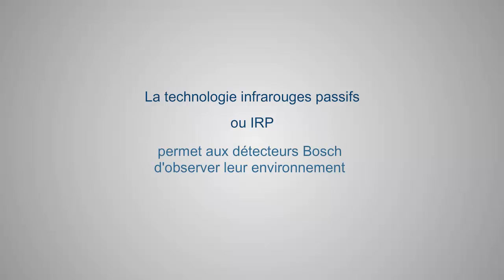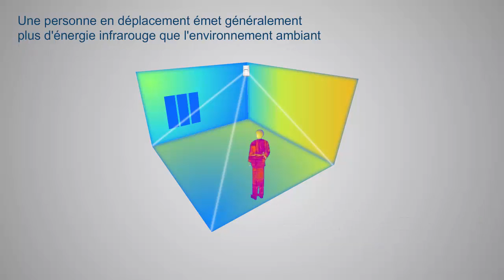Infrarouge passif - français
Comment Bosch Intrusion Detectors utilise-t-il la technologie passive infrarouge pour protéger vos biens? Découvrez dans cette vidéo!